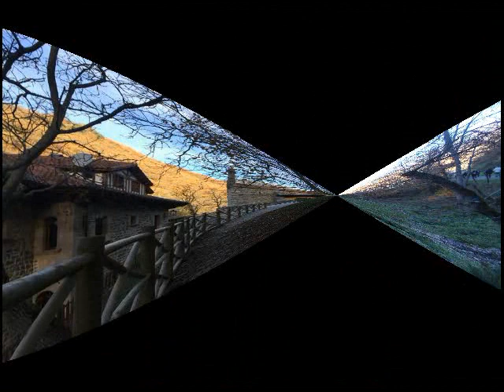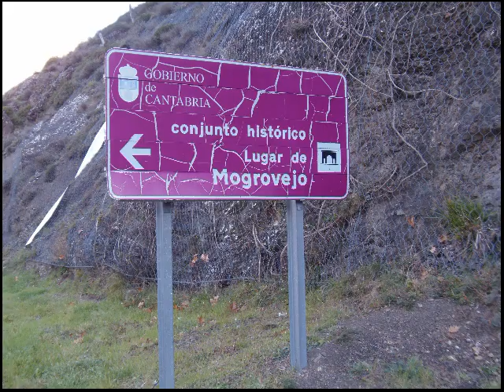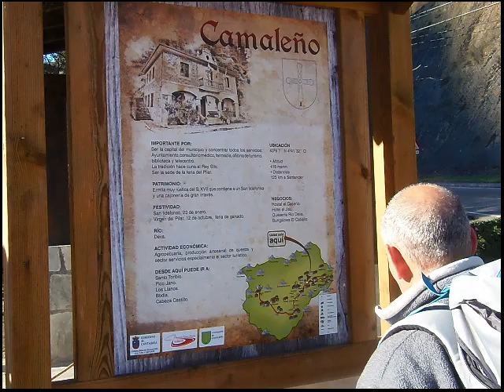BUSCANDO LA RUTA 3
POR EL VALLE DE VALDEBARÓ 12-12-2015